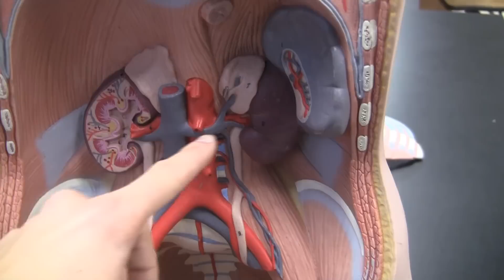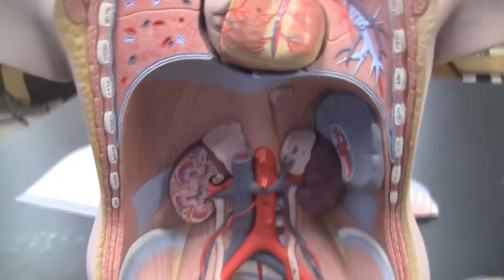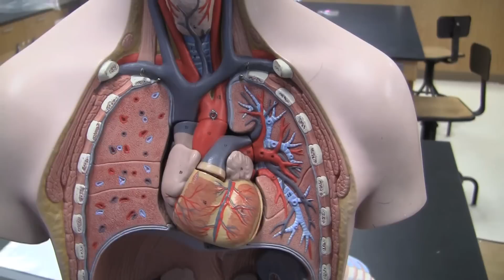Human torso overview (HD video, basic)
Augusta State University - AP II lab practical review: human torso (basic)

HD Video